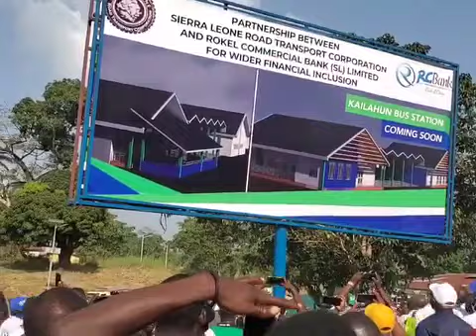Official S.L TV Channel Consider the years 2020 and 2021